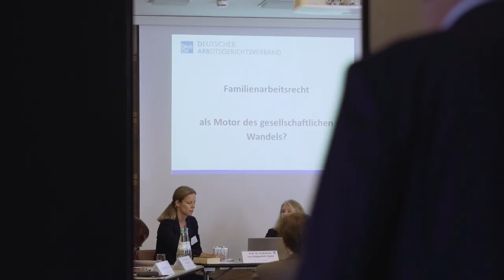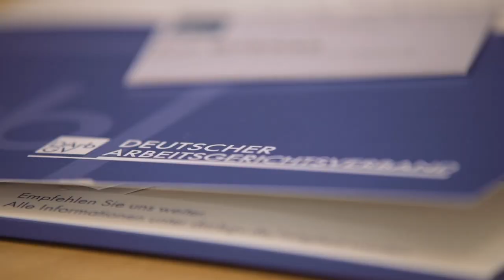Alles bleibt anders! Kongress und Empfang zum 125-jährigen Jubiläum des DArbGV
Am 10. und 11. Oktober 2018 hat der Deutsche Arbeitsgerichtsverband e.V. (DArbGV) anlässlich seines 125-jährigen Bestehens einen arbeitsrechtlichen Kongress in Köln ausgerichtet und das Jubiläum mit einem Empfang in der Kölner Flora gefeiert.

Chronologisch wie inhaltlich wurde von den ersten Sklavenaufständen bis zu modernen Arbeitskampfformen und von der ersten industriellen Revolution bis Arbeit 4.0 und digitalisierter Arbeitswelt eine große Bandbreite von Inhalten und Formaten angeboten.

Über 50 renommierte Expertinnen und Experten aus allen Bereichen des Arbeitswelt und 400 Teilnehmerinnen und Teilnehmer haben die Gelegenheit genutzt sich zu informieren, auszutauschen und zu diskutieren.

Wir freuen uns außerdem, wenn Sie Mitglied im DArbGV werden möchten.